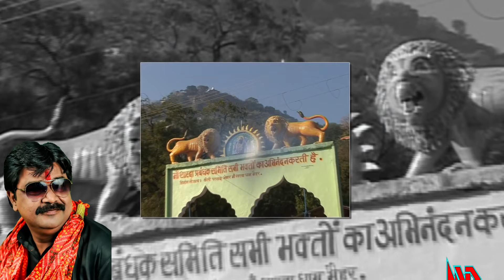कैसे के आंऊ मैया शारदा तोरे अंगना (अंधे लंगड़े की मार्मिक कहानी) गायक : मनीष अग्रवाल मोनी * NVR 🚩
Song   : Kaise Ke Aau Maiya Sharada Tore Angana

Singer :  Manish agrawal Moni

Lyrics : Mangal Ji, Manish agrawal Moni

Song : Traditional

Recording  , Programming  : NVR Studios JABALPUR M. P. 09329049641